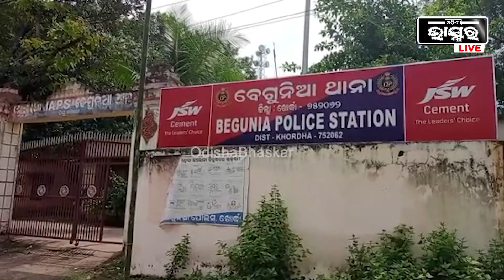ଓଡିଶାରେ ଘଟି ଚାଲିଛି ଗୋଟେ ପରେ ଗୋଟେ ଅଘଟଣ ... ପୁଣି ଅକାଳରେ ଚାଲିଗଲା ଆଉ ଜଣଙ୍କ ଜୀବନ